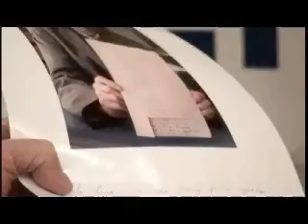Nguyen Chi Thien hop bao Oct 2008 (7)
Họp báo của ngục sĩ Nguyễn Chí Thiện tháng 10 năm 2008 về những nghi vấn chung quanh cuốn thơ của ông